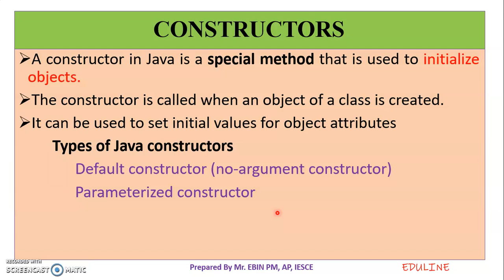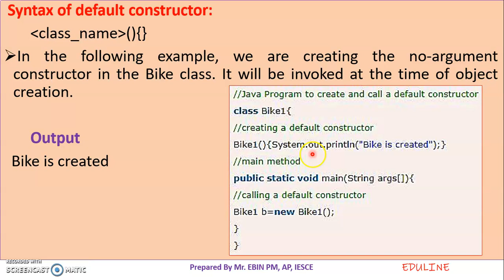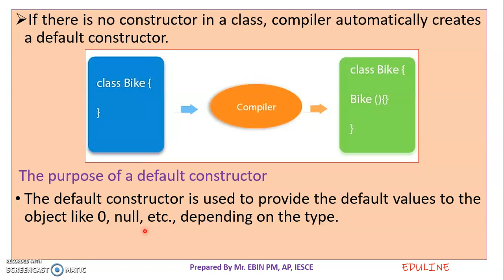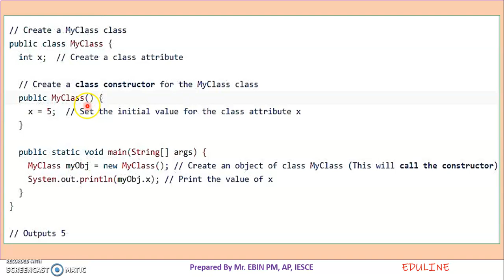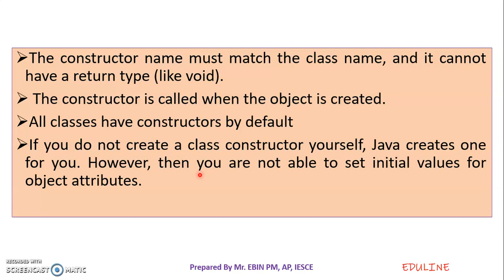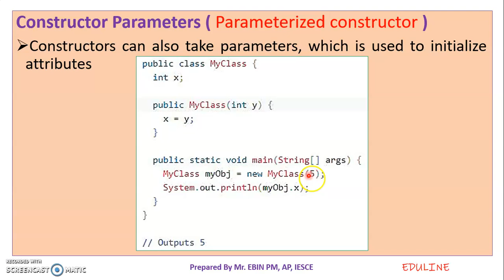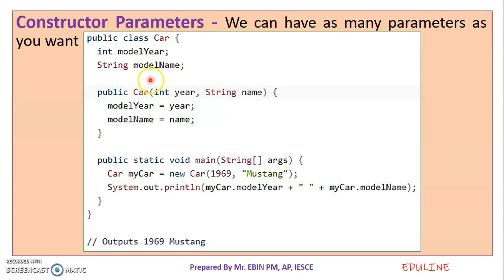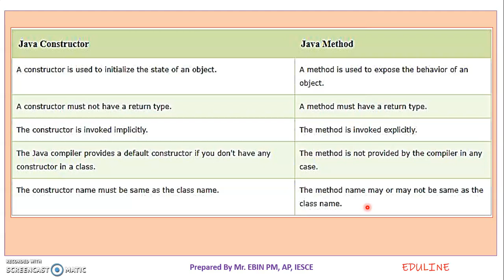JAVA - MODULE 2 - TOPIC 20 - CONSTRUCTORS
CONSTRUCTORS